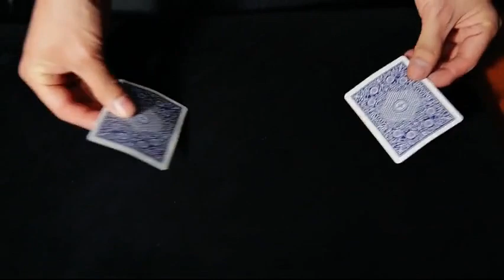Saturn Magic - C-COIN SET (Gimmicks and Online Instructions) by MENZI MAGIC & Zhao Xinyi - Trick